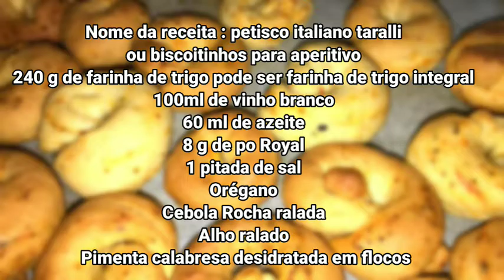Aperitivo delicioso com ingredientes fáceis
Taralli ou scaldatelle é um biscoitinho  muito conhecido na região da Calabria Italia . Melhor em todo Itália 🇮🇹. Muito crocante ótimo como entrada ou aperitivo.
 Legal que você pode fazer o sabor que vocês quiserem fica muito delicioso  e saboroso que você não consegue ficar perto de uns biscoitinhos desses deliciosos .
Contém baixa caloria ainda 😍
Dica faz duas receitas 😋
Muito fácil a preparação !!!
Segui a receita e o modo de preparação.

Não si esqueça de si escrever para não perder essa grande aventura virtual!! 😘